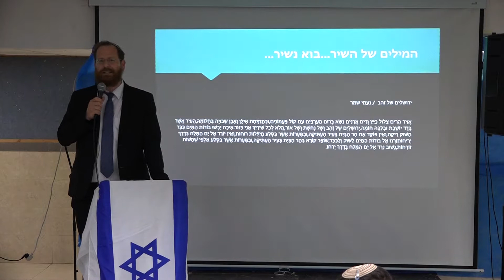יום ירושלים תשפ"א | הישיבה התיכונית מצפה יריחו